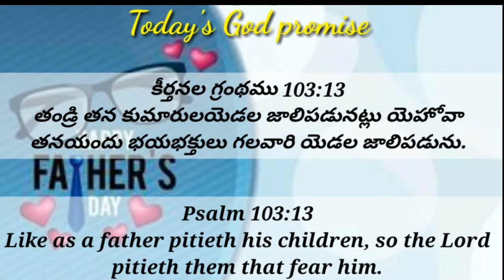Today's God promise & Daily devotion|TodayGod'spromise 19-06-22|Dailybread